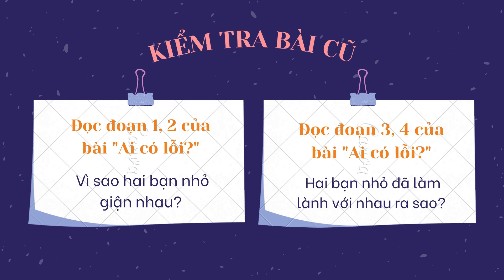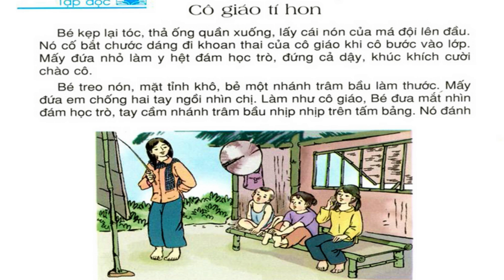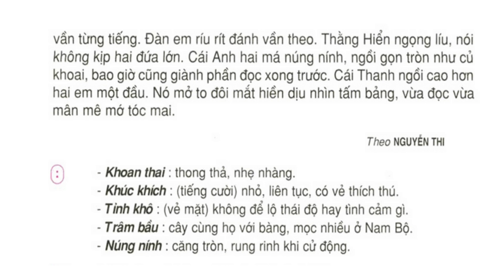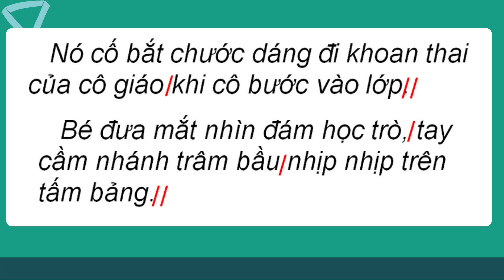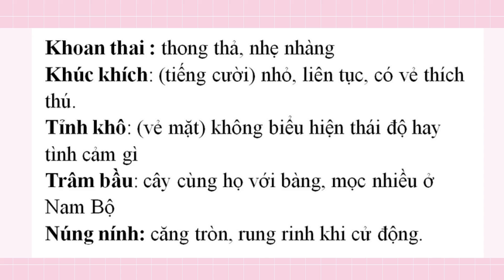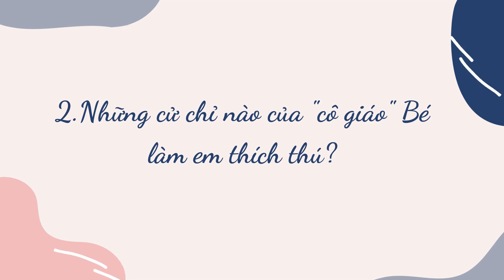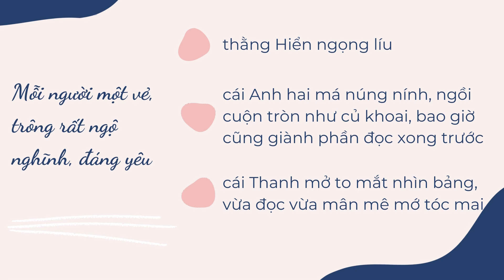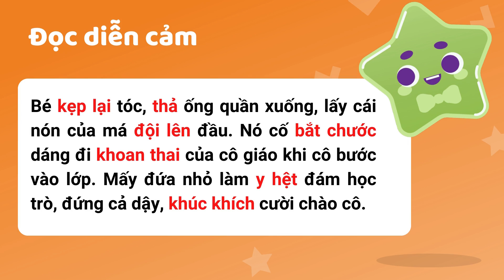TẬP ĐỌC 3 - CÔ GIÁO TÍ HON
GV giảng: Vũ Thị Trang
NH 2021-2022